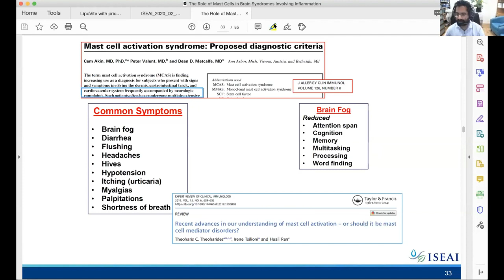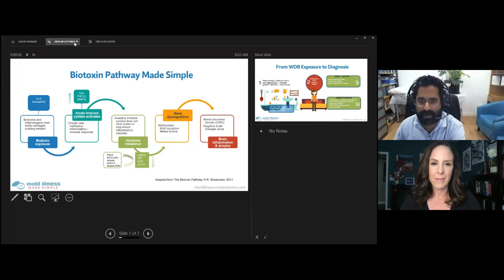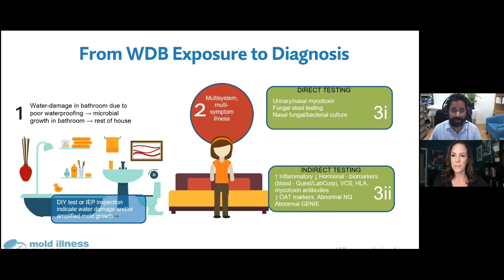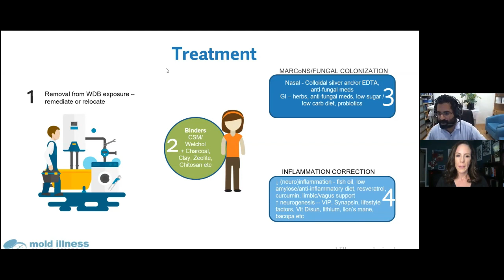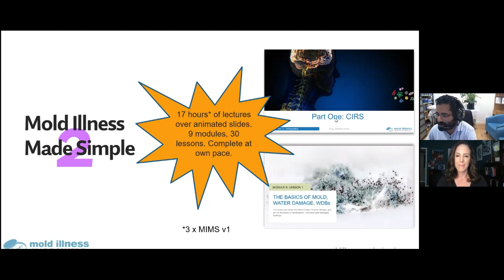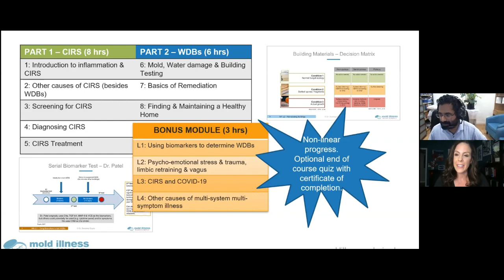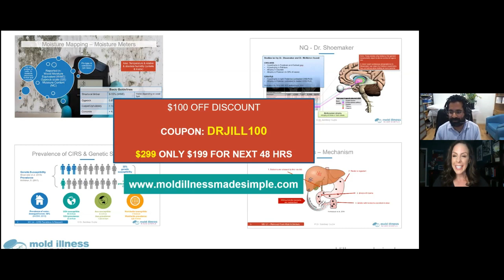36: Dr. Jill Interviews Dr. Sandeep Gupta on Mold Course 2.0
In Episode #36, Dr. Jill interviews Dr. Sandeep Gupta on his brand new Mold Made Simple Course 2.0. Learn about cause of mold illness and Dr. Sandeep Gupta's mold sickness solutions.

($100 off so $299 RRP becomes $199).